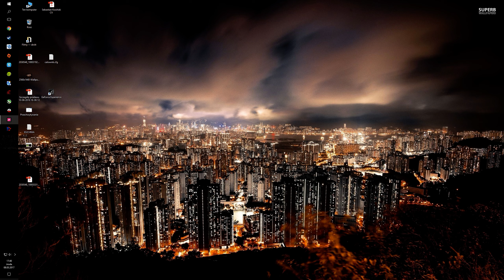Forza Horizon 3 Wyścig Pokazowy Goliat